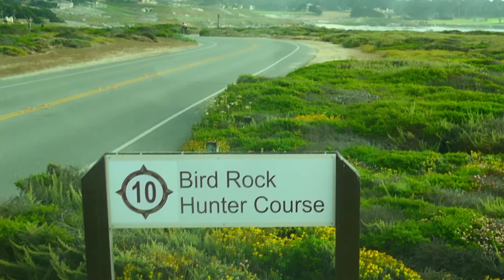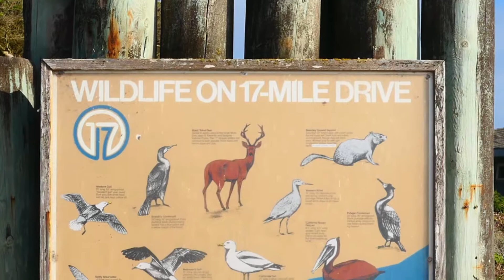Bird Rock, Wildlife on the 17 Mile Drive, Monterey, California, USA